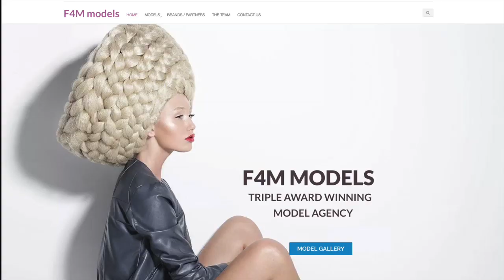Lina F4M & Mimi Gee-Gee - Migos ,Industry, Working With Karlie Redd, Hoe's | HOTTOPICS